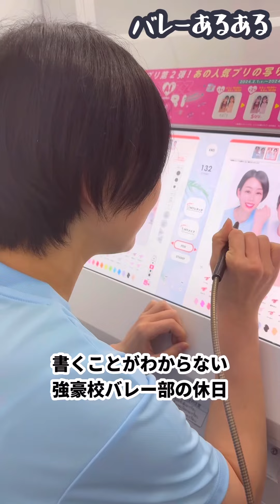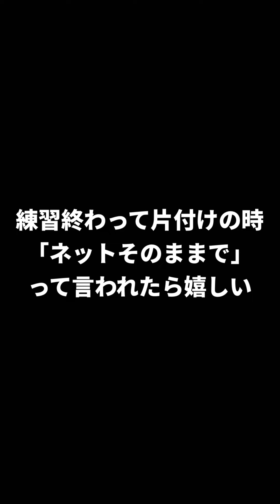【あるある68】監督が携帯を見てる時わざと後ろを通って携帯の画面を見る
🏐さとゆり🏐
【成績】
2012年 春高バレー準優勝
【略歴】
小２～大４年 １５年
ポジション：アウトサイドヒッター
吉本プロフィール